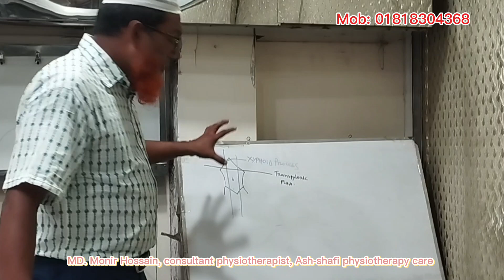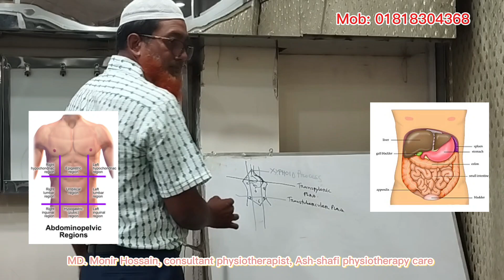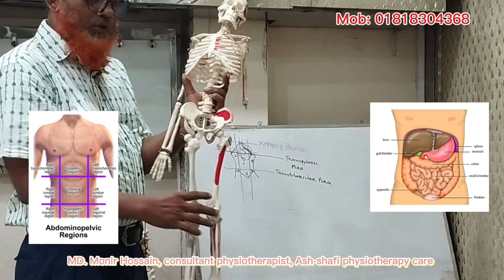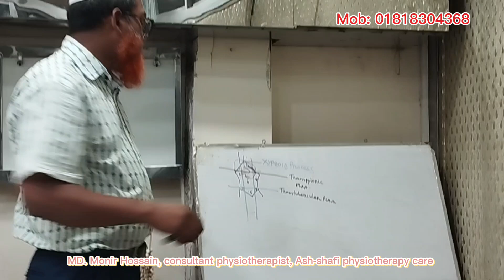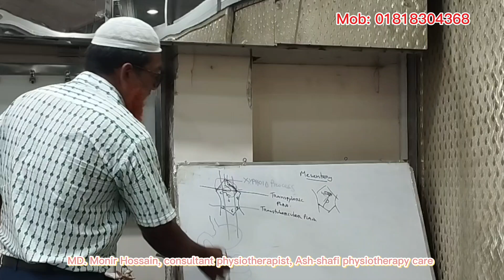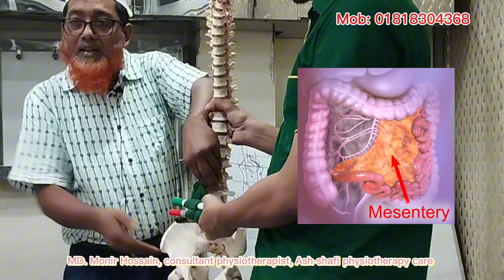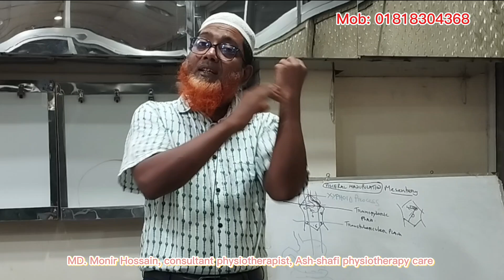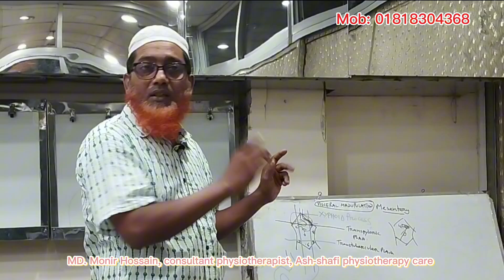Abdomen এর ৯ ভাগে কি কি অর্গান থাকে জেনে নিন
MD. Monir Hossain is a professional physiotherapist ,have been practicing for 12 years .He have done his graduation from DHAKA UNIVERSITY(Physiotherapy),he also medical graduate from DHAKA UNIVERSITY  and further he have done masters in HOSPITAL MANAGEMENT and Ex. Assistant Professor of

Hakim Habibur Rahman Unani Medical College & Hospital .He is one of the most advanced physio therapist in Vatara,Gulshan-2,Dhaka1212, and has quality experience in providing rehabilitation services in multiple fields of physiotherapy, and in  MSK(Masculo Skeletal Disorder).

Adress: Plot1272,samiruddin Market ,Vatara, Notun Bazar, Dhaka1212